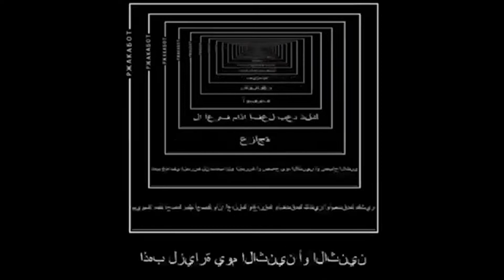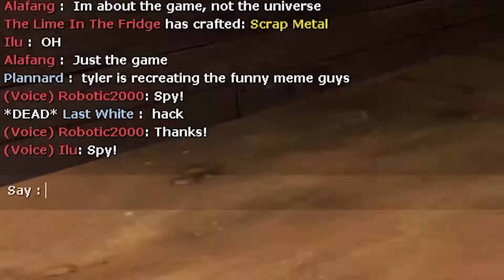2Fort Snipers (tf2)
2fort is full of snipers and full of bizarre adventures.
Its been 2 years since we lost Rick May, that is the reason for the small tribute at the end.